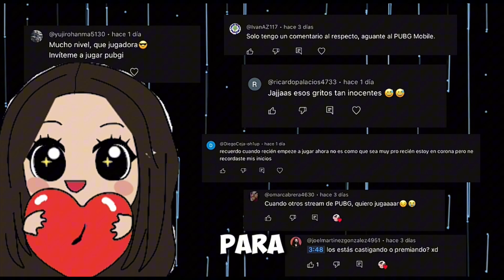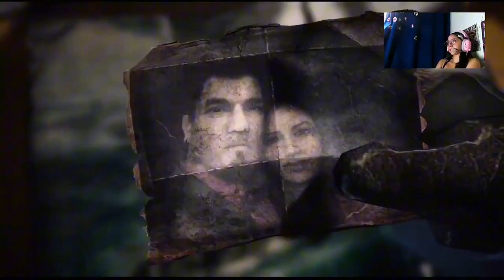TRAILER DE INICIO A GEARS OF WAR 3 | SÁBADO 26 DE OCTUBRE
Hola gente, esto es un video muy corto del día de hoy, yo lo sé, espero me disculpen pero he he estado muy ocupada en temas de la universidad con proyectos, pero tengan por seguro que este sábado tendrán el video nuevo, empezando la nueva campaña